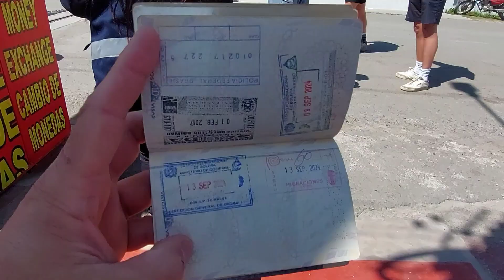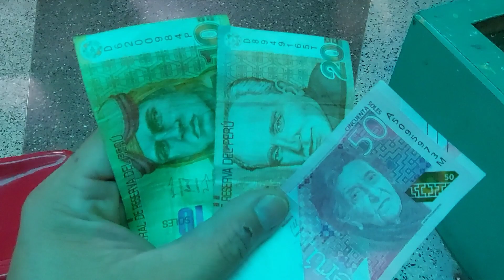🇧🇴 De Copacabana na Bolivia até Puno no Peru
Peguei o ônibus em Copacabana na Bolivia e fui até Puno no Peru, 4 horas de Viagem passando pela migração dando saída e entrada no passaporte